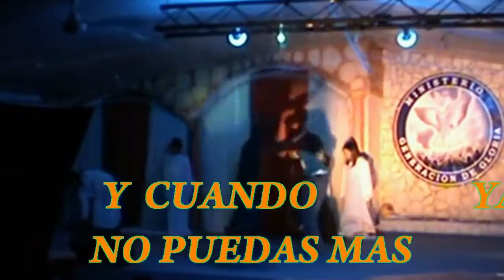LEVANTATE Y RESPLANDECE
IGLESIA GENERACIÓN DE GLORIA GRAN NOCHE DE TEATRO UN NUEVO RENACER